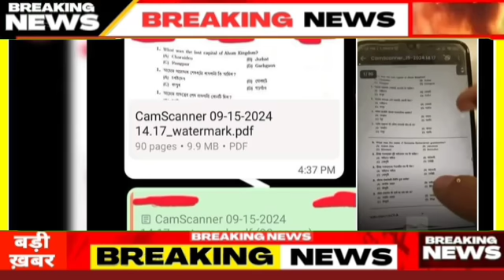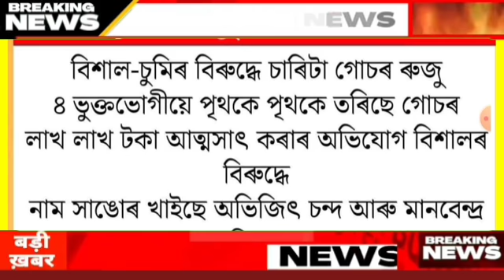Today Assamese News || 17 September || ADRE Exam Big News || Assam News Live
Covered Topics:
1.Assamese News Today
2.Assamese News
3.Assamese
4.Today Assamese News
5.Assamese News Live
6.Himanta Biswa Sarma News Today
7.Assamese Morning News Today
8.Assamese Latest News Today
9.Assamese Very Important News Today
10.17 September Assamese News Today
11.Assamese News Today 17 September
12.News In Assam
13.News Live Assam
14.Big Breaking News Today Assamese
15.Assamese News Today  December
16.WahidursCreations Top News Today
17.Assamese Big Breaking News Today
18.News Assam Today
19.Breaking News Today
20.WahidursCreations

Follow Us On :- Facebook : Wahidur's creations